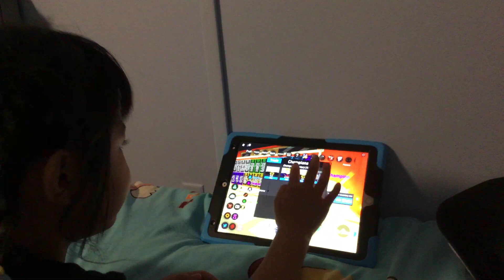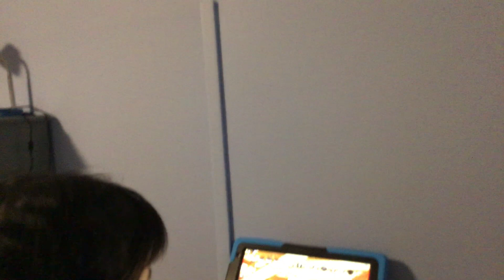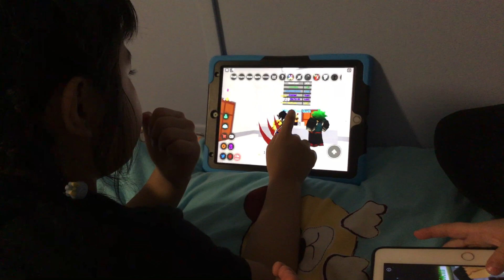Playing bosses Anime fighting simalator